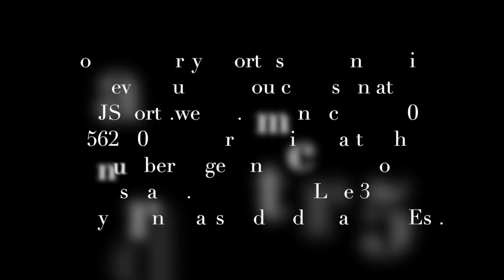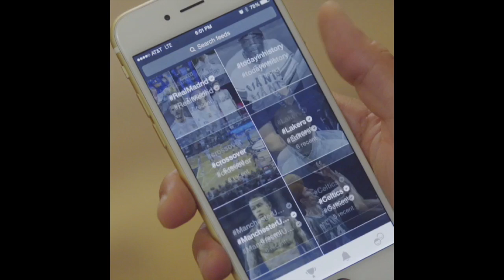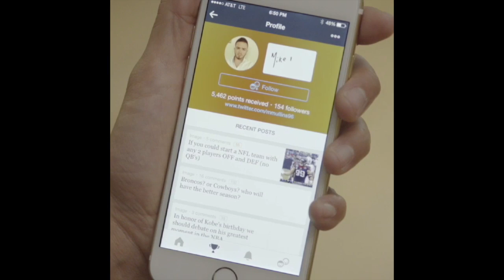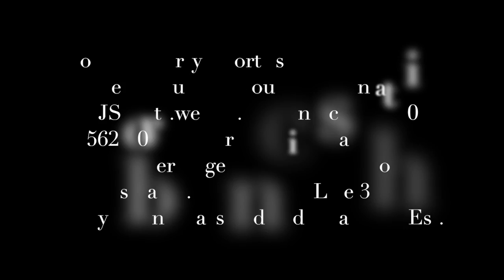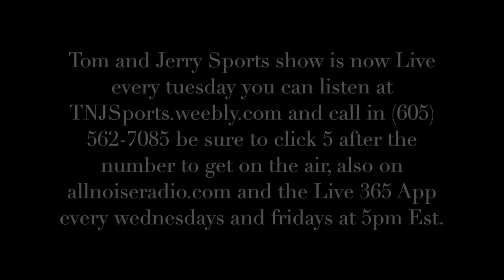Tom and Jerry Sports Show 9/22/15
Jerry and Kevin discuss week 2 games and go over a select few for week 3 as well as their picks for the rest of the games.  Jerry and kevins upset of the week as well as the Tom and Jerry Sports Show Lock of the week.  Fantasy 14 consisted of Start em Sit em for week 3 and talking about injuries.   Android users Download Tom and Jerry Sports Show app at the google play store.  Iphone users go download "Overtime" at the itunes app store.